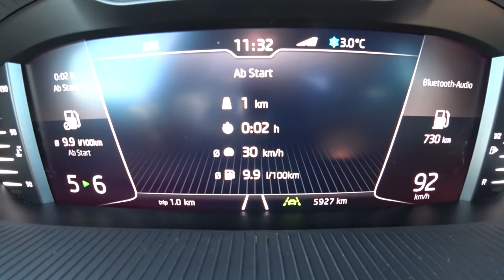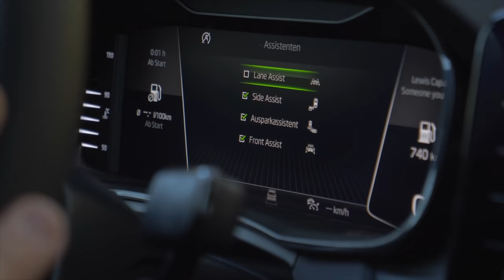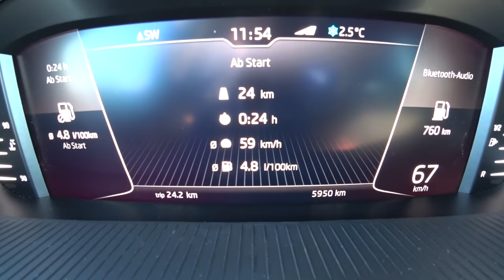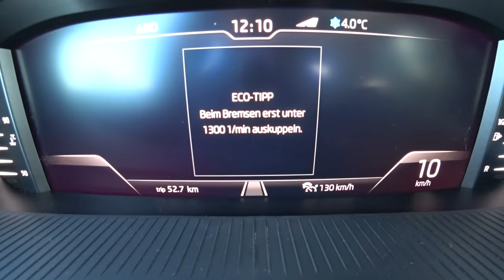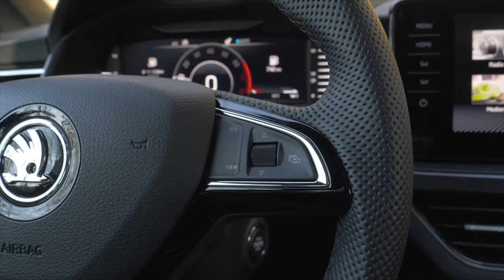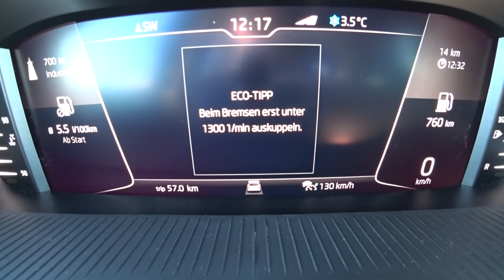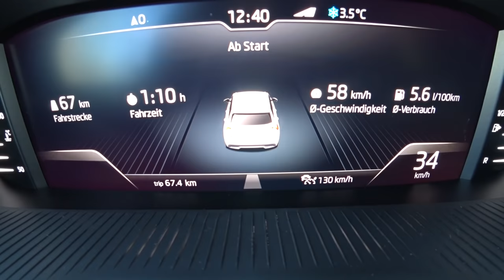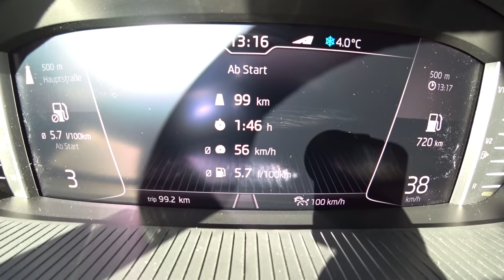Skoda Kamiq Style 1.0 l TSI 85 kW (115 PS) 100 km Verbrauch Test Preis Fakten Deutsch 2019 2020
Der Skoda Kamiq ist ein klassisches City-SUV. Er ist kompakt, bietet aber dennoch reichlich Platz. Zusätzlich zu einem neuartigen Design werden für Ausstattungselemente angeboten, die sonst eher höheren Fahrzeugklassen vorbehalten sind.

Doch wie sieht es mit dem Verbrauch aus? Um genau Das herauszufinden fahre ich mit dem Skoda Kamiq 1.0 TSI auf unsere 100 km lange Teststrecke. Wie immer geht es über Land, durch die Stadt und über die Autobahn um zu sehen, was der Kamiq (MJ 2020) bei normaler Fahrt auf 100 km wirklich verbraucht.

Während meiner Fahrt gibt es reichlich Informationen zum Skoda Kamiq im Allgemeinen und zu unserem Testwagen dem Skoda Kamiq 1.0 TSI Style im Speziellen.
Hierzu gehören neben dem Verbrauch Details wie z.B. der Preis, die Ausstattung, die Motoren, das Platzangebot und vieles mehr. Quelle

Technische Daten unseres Testwagens:
Fahrzeug: SKODA KAMIQ, 6-Gang
Ausstattung: Style
Farbe: Velvet- Rot Premium Metallic
Motor: 1.0 l 3 Zylinder TSI Benziner
Hubraum: 999 ccm
Max. Leistung:  85 kW (115 PS)
Max. Drehmoment: 200 Nm
V-Max: 194 km/h
0-100 km /h: 9,9 s

Basisausstattung:
• Teil-LED-Hauptscheinwerfer mit LED-Tagfahr- u. Abblendlicht
• Teil-LED-Heckleuchten
• Infotainmentsystem Swing 6,5" mit Touch-Funktion
• 16''-Stahlfelge mit Radzierblende bei Active
• 16"-Leichtmetallfelgen ab Ambition
• Schirm in der Fahrertür (ab Ambition)
• Wischwasserbehälter mit Trichter
• Tickethalter
• Eiskratzer in der Tankklappe
• Rücksitzlehne im Verhältnis 60 : 40 teil-/umklappbar
• Frontradarassistent inkl. City-Notbremsfunktion
• Spurhalteassistent (Lane Assist)
• Speedlimiter
• Tempomat (ab Ambition)
• u.v.m.

Sonderausstattung Testwagen:
• Velvet-Rot Premium Metallic
• Microfaser-Stoff Sportsitze Schwarz/Grau
• ŠKODA Soundsystem
• Adaptiver Abstandsassistent ACC 210 km/h
• Ausstattungspaket Business + Digit. Kom.
• Ausstattungspaket Dynamic
• Ausstattungspaket Komfort - Style
• Diebstahlwarnanlage
• Ebener Ladeboden
• Elektrisch anklappbare Außenspiegel
• Fernlichtassistent
• Kofferraumwendematte
• KESSY inkl. Safe-System
• Müdigkeitserkennung
• Panoramaglasdach, Dachreling Schwarz
• Parklenkassistent inkl Parksensoren vorn
• Platzsparendes Stahlreservenotrad
• Proakt. Insassenschutz&Seitenair. hinten
• Rückfahrkamera
• Sportfahrwerk SCC
• Spurhalte-/Spurwechselassistent
• Sunset
• Türkantenschutz
• Voll LED-Hauptscheinwerfer
• Vorbereitung Anhängerzugvorrichtung
• 17" Leichtmetallfelgen Propus Aero schwarz

Ausstattung Active:
• elektrisch einstellbare Außenspiegel
• Teil-LED-Hauptscheinwerfer
• LED-Tagfahrlicht
• höheneinstellbarer Fahrersitz
• 6,5"-Infotainmentsystem Swing
• zwei USB-C-Anschlüsse

Ausstattung Ambition:
• Parksensoren hinten
• Multifunktionslenkrad
• Vordersitze mit Lendenwirbelstütze
• Mittelarmlehne vorn inklusive Ablagefach
• Klimaanlage
• Freisprecheinrichtung

Ausstattung Style:
• Fahrlichtassistent mit Regensensor
• Voll-LED-Heckleuchten mit animierten Blinkern
• beheizbare Vordersitze
• Easy Start
• 2-Zonen-Klimaanlage Climatronic
• Infotainmentsystem Bolero
• Digitaler Radioempfang DAB+
• SmartLink

Ausstattung Monte Carlo
• Kühlergrillrahmen in Schwarz
• Voll-LED Hauptscheinwerfer mit animierten Blinkern
• in Schwarz gehaltene Designelement am vorderen Stoßfänger
• Türschweller- und Außenspiegelverkleidungen
• 18"-Leichtmetallfelgen Vega in  Schwarz
• Panoramaglasdach
• glänzend schwarze Dachreling
• schwarzer Heckdiffusor
• schwarzer ŠKODA- und Modellschriftzug
• Sportsitze mit Sitzbezügen in Rot und Schwarz
• Sportlenkrad mit Multifunktionstasten und roten Ziernähten
• Dekor in Carbon-Optik
• Edelstahlpedalerie
• schwarzer Dachhimmel
• LED-Ambientebeleuchtung in Rot oder Weiß